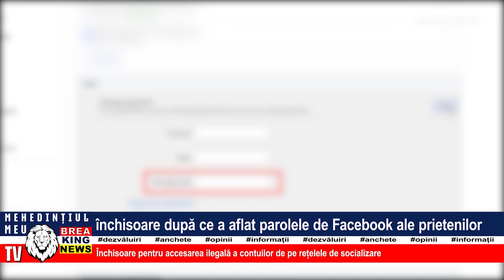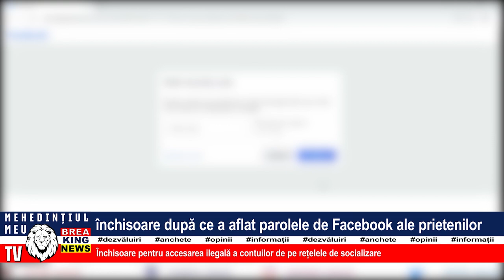ÎNCHISORE DUPĂ CE A AFLAT PAROLELE DE FACEBOOK ALE PRIETENILOR